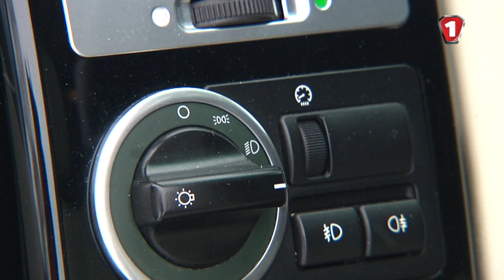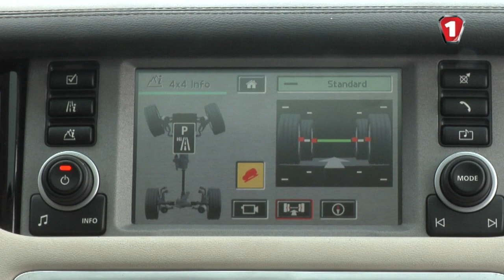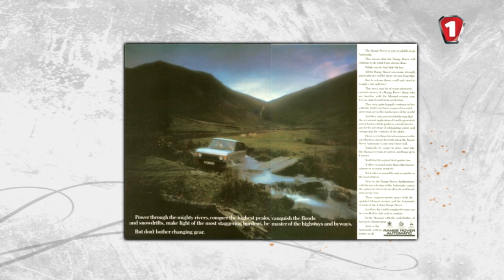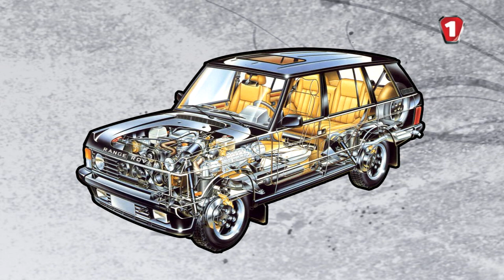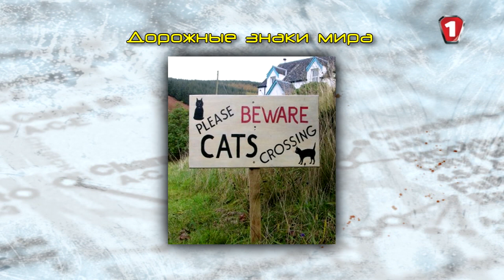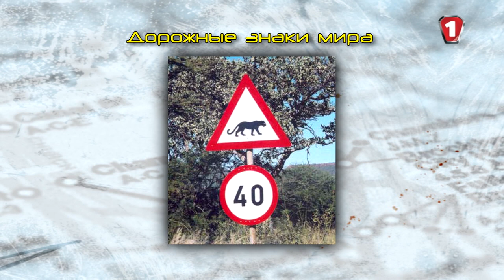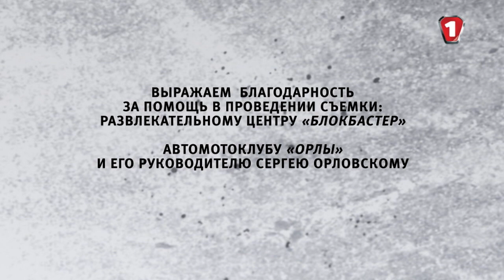Range Rover Vogue Supercharged и Игорь Скуз. "Шикарные Истории" (HD).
Героем сегодняшнего выпуска "Шикарные Истории" стал чемпион Украины по картингу и шоссейно-кольцевым гонкам Игорь Скуз и его автомобиль Range Rover Vogue Supercharged.

«ШиCARные истории» - это рассказ о роскошных автомобилях известных в Украине, да и за рубежом, личностей. «Их машины - не просто средство передвижения, а культовая вещь, о которой обыватель лишь может мечтать. Это программа о дорогих игрушках выросших детей, которые могут себе позволить лишь обеспеченные люди - футболисты, бизнесмены, политики», - рассказывает Даша о новом проекте.